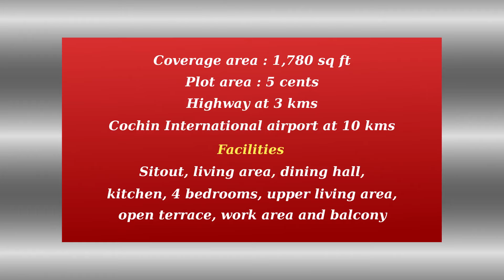House for sale in Angamaly | near Main road | 1780 sq ft in 5 cents plot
House for sale in Angamaly
Villas for sale in Angamaly
Villas projects in Angamaly

Its a house for sale in Angamaly in good residential area, non flooded area and good water available area. This house is built in 5 cents plot with 1780 sq ft area. House is built in premium quality construction with 4 bed rooms. One of the major attraction of this house is its proximity to the main road and Highway. It is locating in a developed location with private road accessibility which will make this area more secure.

Asking price is 65 Lakh (Negotiable)